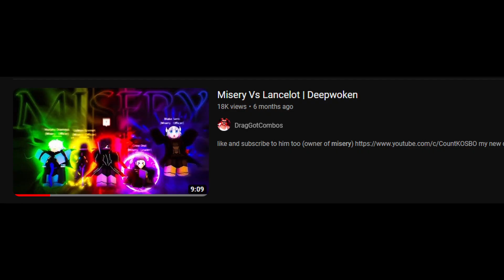DEEPWOKEN | MISERY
This video was originally post to be a montage but the original file got corrupted so I remade it into something else.

I will be releasing a lot of builds I made while gone from the game
that I call my good builds (heroes) and my devious builds (villains)